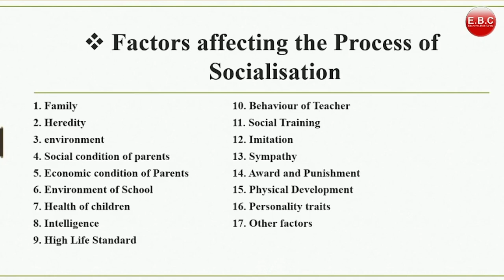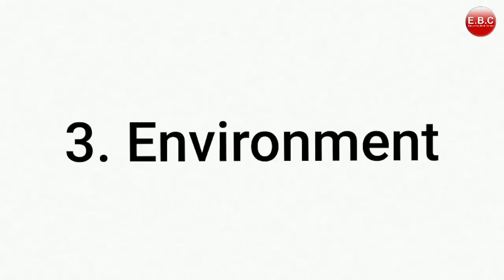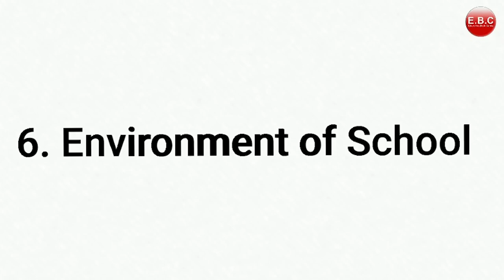Factors affecting the process of Socialisation ( Part - 3) | Unit - 2 | B.Ed, CTET, UPTET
In this video we will discuss the factors affecting the process of socialisation such as family, heredity, environment... etc.

Dr. Homa Praveen,
D/o Education
GCMT, Aligarh

1. Gagan Public School, Khair bypass Road, Aligarh

2. Gagan Public School, Greater Noida West, Noida Extension

3. Gagan Public School, Agra Road, Aligarh

4.  Gagan Public School, Jail Road, Aligarh